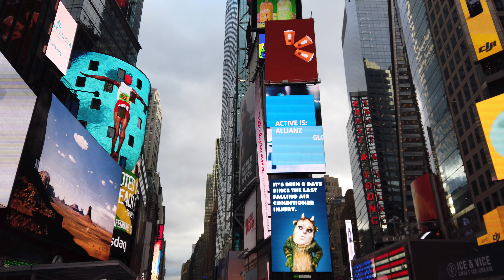DJI Osmo Pocket : première prise en main sur Time Square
Première prise en main française de l'Osmo Pocket de DJI, une mini caméra avec stabilisateur mécanique dans un format minuscule !